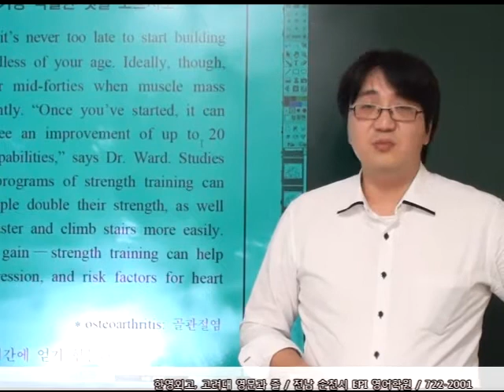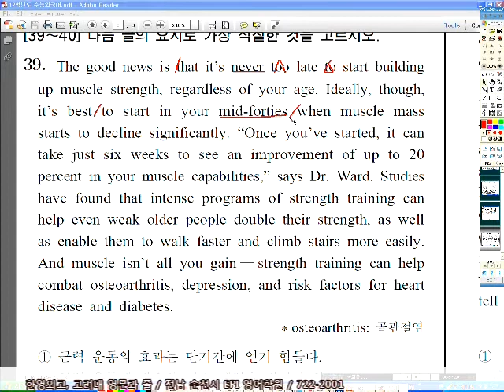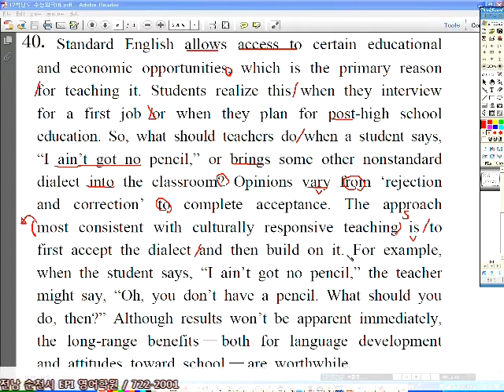2012년 수능 외국어 39-40.mp4